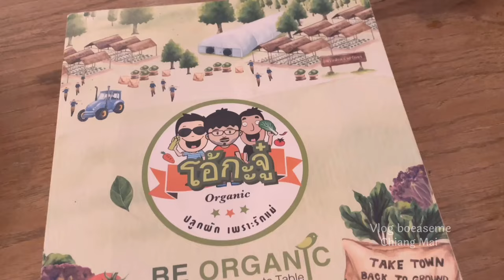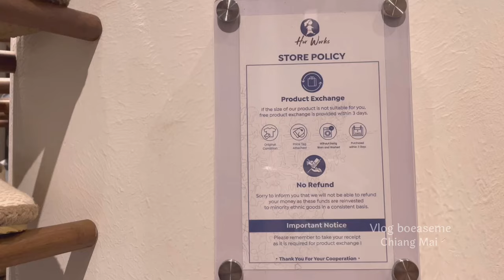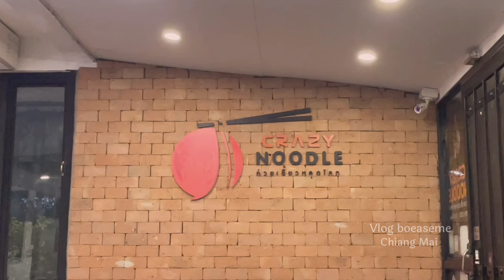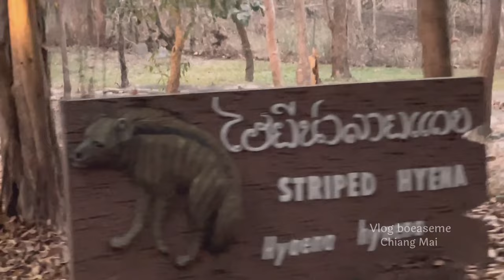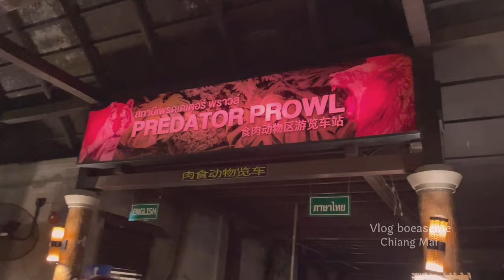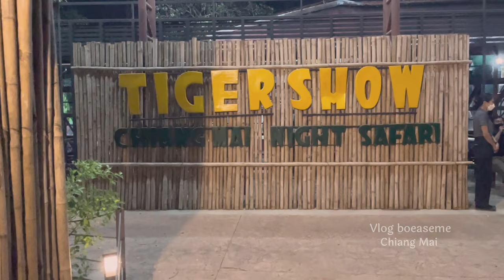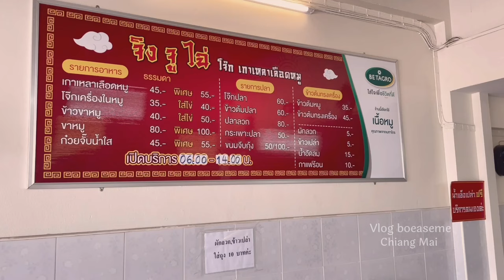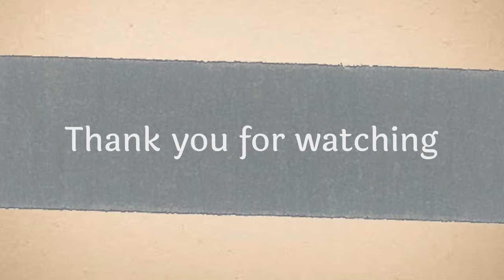Chiang Mai Vlog, Night Safari, 7 Cafes & Restaurants, Mae Kha Canal, One Nimman,เชียงใหม่,ไนท์ซาฟารี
Chiang Mai Vlog.

[[[ Day 1 ]]]

Oh Ka Jhu Restaurant (Organic Farm to Table)
Klong Mae Kha Canal
One Nimman
Crazy Noodle Restaurant
Chiang Mai Railway Station

ร้านอาหาร โอ้กะจู๋
คลองแม่ข่า
วันนิมมาน
ร้านก๋วยเตี๋ยว หลุดโลก
สถานีรถไฟเชียงใหม่

[[[ Day 2 ]]]

Chiang Mai Night Safari
Khanom Jeen San Pa Khoi Restaurant, Thong Kham Market (Michelin Guide)

เชียงใหม่ ไนท์ซาฟารี
ขนมจีนสันป่าข่อย ไฮโซล้านนา ตลาดทองคำ (มิชลินไกด์)

[[[ Day 3 ]]]

Ching Chu Chai Restaurant (Rice Porridge & Kao Lao Tom Lued Moo)
Magokoro Teahouse Cafe
Ginger Farm Kitchen Restaurant From Farm to City (Michelin Guide)
Saruda Finest Pastry Cafe

ร้านอาหาร จิง จู ไฉ่ (โจ๊ก เกาเหลาเลือดหมู สาขาแม่เหียะ)
คาเฟ่ มาโกโคโระ ทีเฮ้าส์ (มีใจให้มัทฉะ)
ร้านอาหาร จินเจอร์ ฟาร์ม คิทเช่น (มิชลินไกด์)
คาเฟ่ ศรุดา

Chiang Mai Vlog, 2 Days 1 Night, 13 Cafes & Restaurants
เชียงใหม่ 2 วัน 1 คืน 13 คาเฟ่ + ร้านอาหาร

Chiang Mai Vlog 2 Days 1 Night 9 Cafes & Restaurants
เชียงใหม่ 2 วัน 1 คืน 9 คาเฟ่ + ร้านอาหาร

Chiang Mai Vlog 2 Days 1 Night, Mae Kampong & Mon Jam
เชียงใหม่ 2 วัน 1 คืน แม่กำปอง & ม่อนแจ่ม

Chiang Mai Vlog, Café, Restaurant, Market, Charming Chiang Mai Flower Festival 2024
เชียงใหม่ คาเฟ่ + ร้านอาหาร, มนต์เสน่ห์เชียงใหม่เมืองดอกไม้งาม

This channel is about my journey vlog.
Hope you enjoy and follow the next videos.